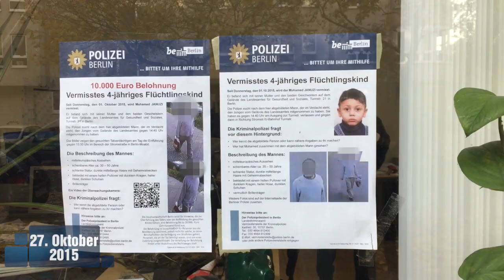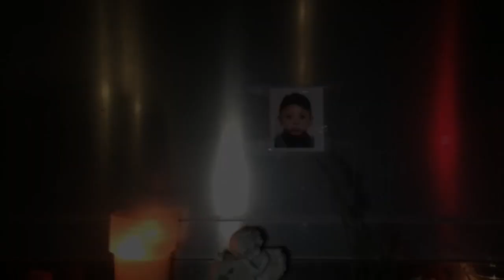Protokoll Mohamed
Der vermisste Flüchtlingsjunge vom Lageso ist tot. Wir dokumentieren die letzten Wochen.